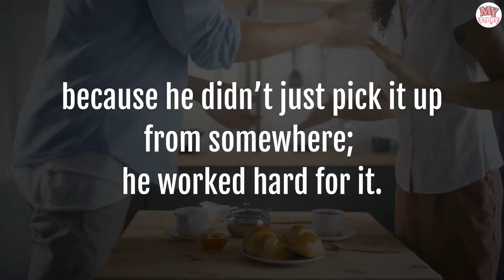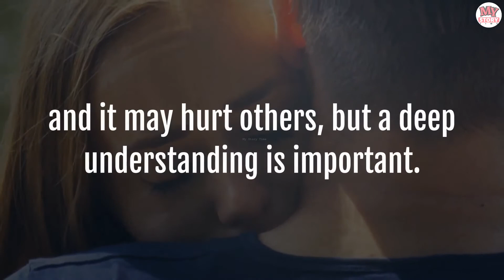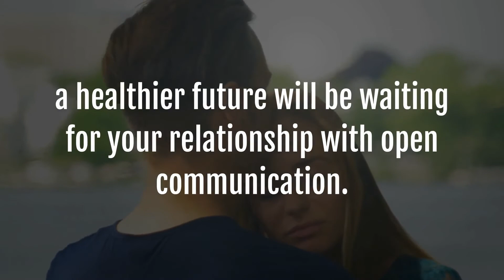Through Thick and Thin ।। Story for Young Adults ।। Story Video 2021 ।। My Story Time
" Through Thick and Thin" is a short Story Video. Watch this story And, comment us to let us know how you liked the story.

Watch video to know the story!
Happy Watching :)

        My Story Time